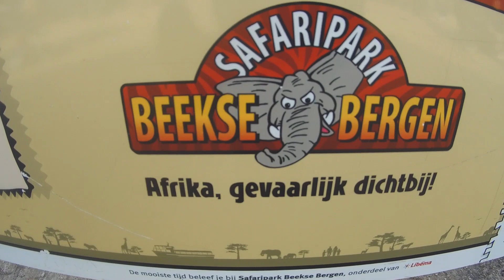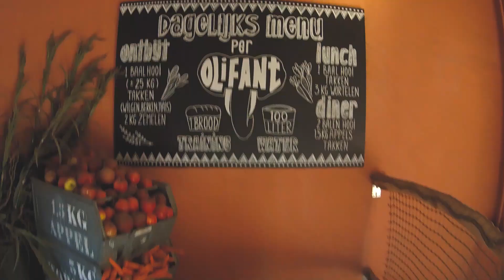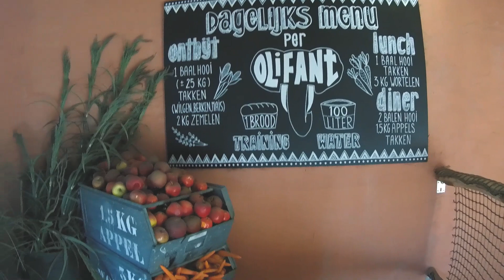Como es un parque SAFARI EN HOLANDA // MEXICANO EN HOLANDA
"Beekse Bergen" es un safari que se encunetra en a las afueras de Tilburg, Holanda la direccion es 1, 5081 NJ Hilvarenbeek por si alguien esta interesado en vicitarlo, hay tres opciones para recorrer el parque una es a pie en segunda en un bote y por ultimo y la mejor de todas es en auto

CON QUE GRABO MIS VIDEOS?